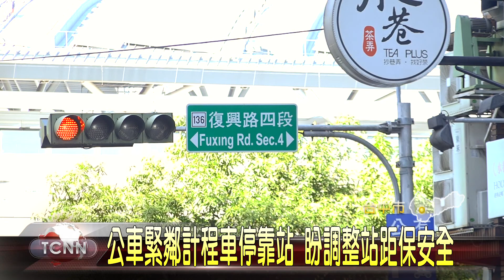大台中新聞 公車緊鄰計程車停靠站 盼調整站距保安全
東區新時代百貨旁的公車停靠站，平日有高達10條公車路線行進，但日前道路施工，標誌標線重劃後，新的公車停靠站和計程車等候區只有不到8公尺的安全車距，引發計程車和公車爭道情形，另外同樣是公車問題，南區忠明南路上新建好的候車亭，因為遲遲未通電形同虛設，地方希望儘速改善，給民眾安全的乘車環境。「以上新聞可由top NEWS APP收看」。